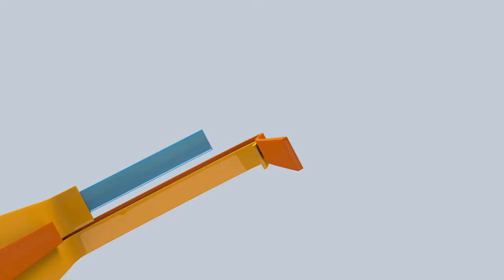Promo Wasabi en concierto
La Embajada del Japón en Costa Rica le invita a disfrutar de Wasabi en concierto, Teatro Melico Salazar martes 19 de julio a las 8 pm